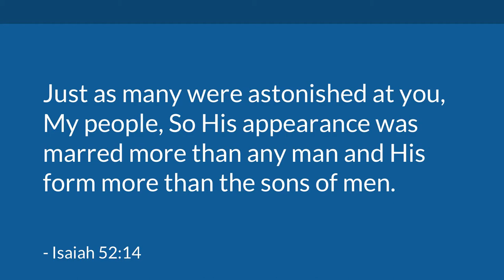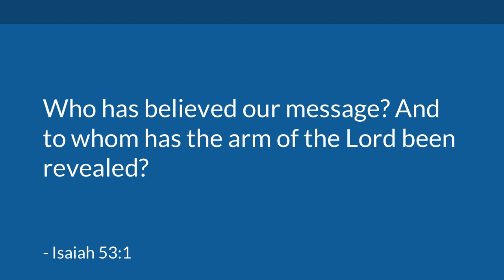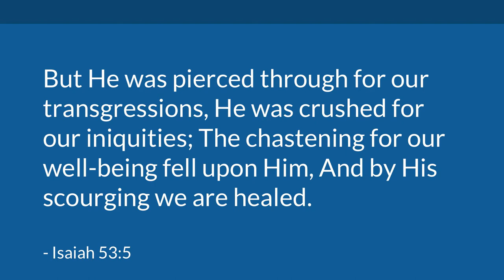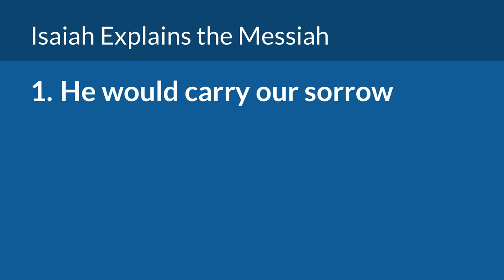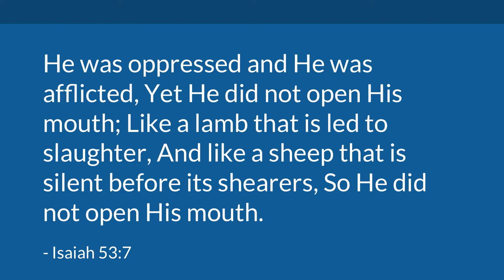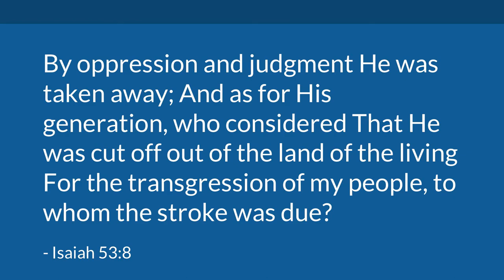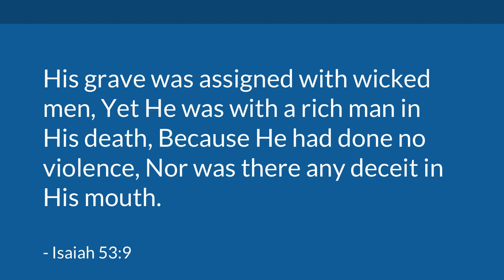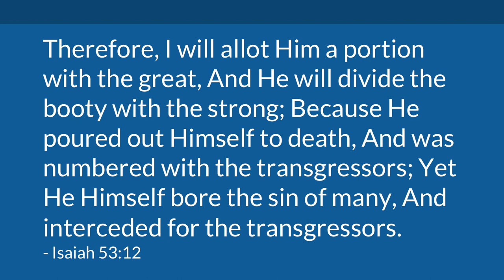The Suffering Servant | Mike Mazzalongo | BibleTalk.tv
A review of Isaiah's prophecy concerning the suffering servant and its fulfillment in the redemptive work of Christ. (Isaiah 53)